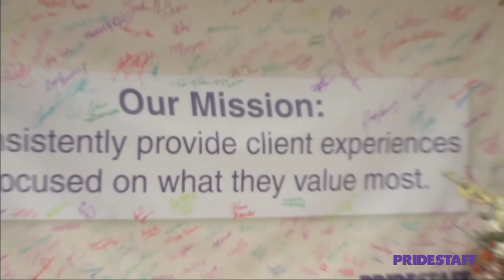Meet Amy Linn - Strategic Partner at Pridestaff North Dallas